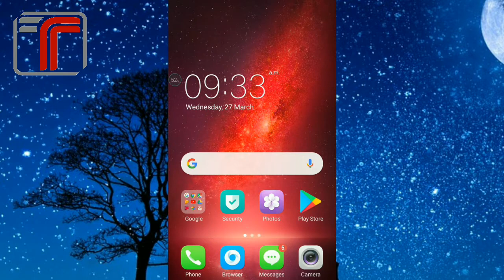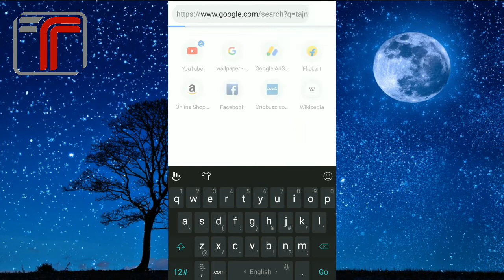How to use copyright free images in youtube videos || 100% safe copyright free images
Hello friends main is video me aap logo ko bataya hu ki Aap Apne youtube video me copyright free image kaise use Kar sakte ho to video ko suru se ant tak jarur dekhe

✅Your Questions❓👇👇👇
1. Copyright free image kaise use Karen
2. Bina copyright wala image kaise use Karen
3. Copyright free image
4. Copyright free photo
5. No copyright image
6. No copyright photo
7. Video mein photo kaise use Karen
8. Apne YouTube channel Mein copyright free image kaise use Karen
9. YouTube channel copyright free made use Karen